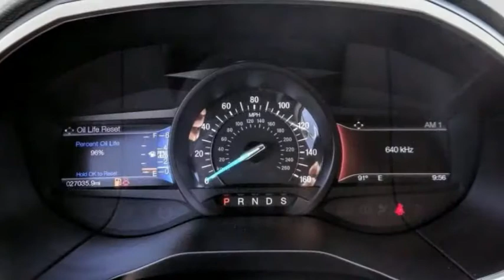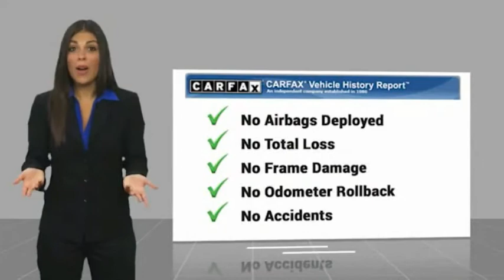2018 Ford Edge HEMET BEAUMONT MENIFEE PERRIS LAKE ELSINORE MURRIETA 223208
2018 Ford Edge SEL FWD

GOSCH FORD HEMET PROUDLY SERVING HEMET, BEAUMONT, MENIFEE, PERRIS, LAKE ELSINORE, MURRIETA, AND SURROUNDING SOUTHERN CALIFORNIA LOCATIONS. THIS GRAY 2018 Ford EDGE IS EQUIPPED WITH A 3.5L V6 Ti-VCT, AUTOMATIC TRANSMISSION, AND RECEIVES AN ESTIMATED 20 City/29 Hwy MPG. GOSCH FORD HEMET 150 CARRIAGE CIRCLE HEMET CA 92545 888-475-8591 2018 Ford EDGE SEL FWD CARFAX One-Owner. Clean CARFAX. Magnetic 2018 Ford Edge SEL FWD 6-Speed Automatic 3.5L V6 Ti-VCT Please Call GOScH Ford for more information. Odometer is 2056 miles below market average! 17/26 City/Highway MPG Awards: * 2018 KBB.com 10 Most Awarded Brands * 2018 KBB.com Brand Image Awards Welcome to Gosch Ford! Located in Hemet, CA, Gosch Ford is proud to be one of the premier dealerships in the area. From the moment you walk into our showroom, you'll know our commitment to Customer Service is second to none. We strive to make your experience with Gosch Ford a good one ?? for the life of your vehicle. Whether you need to Purchase, Finance, or Service a New or Pre-Owned Ford, you ??ve come to the right place. Stock #: 8-223208 | VIN: 2FMPK3J8XJBB13545 | 2018 Ford Edge SEL FWD ALLOY WHEELS TRACTION CONTROL AIR CONDITIONING Gosch Ford Hemet